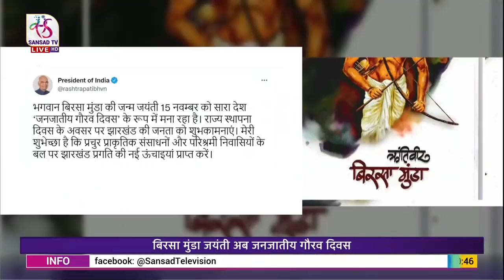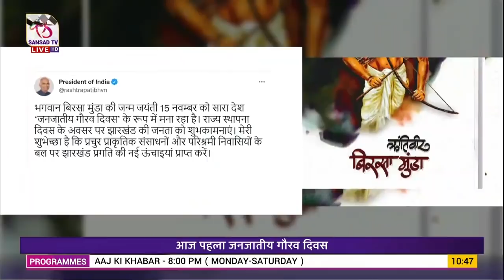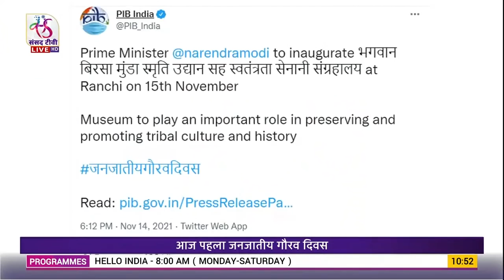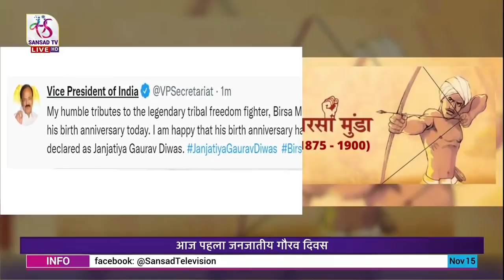PM Modi, LS Speaker and other dignitaries pay floral tribute at Bhagwan Birsa Munda statue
PM Modi to paid floral tribute at Bhagwan Birsa Munda statue at Parliament House, New Delhi on 15th November 2021. Lok Sabha Speaker, Rajya Sabha, Deputy Chairman, MoS, Tribal Affairs & Members of Parliament to also paid floral tribute to Bhagwan Birsa Munda statue.